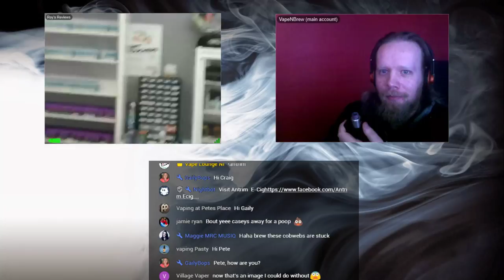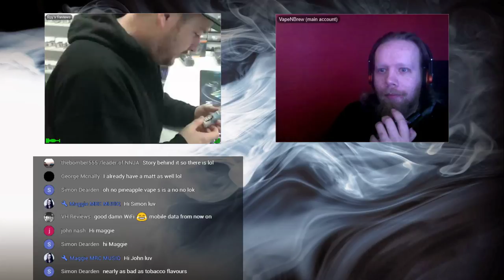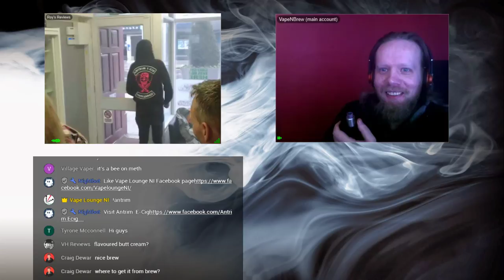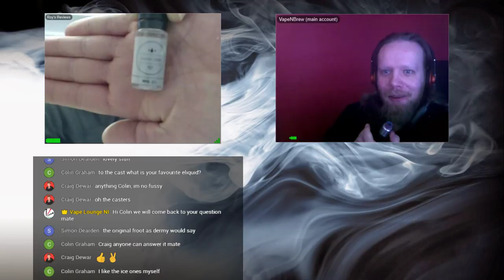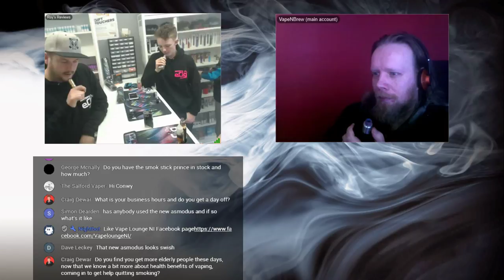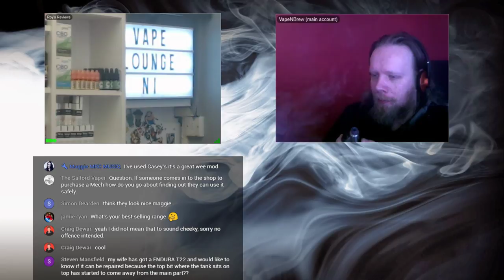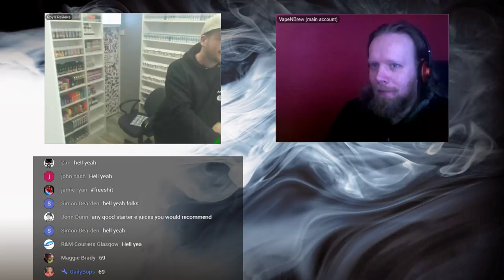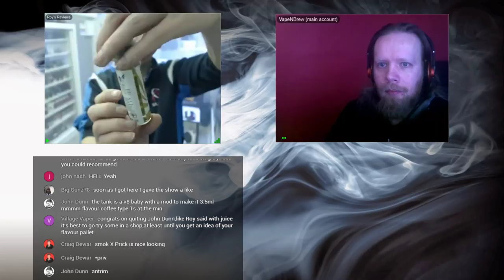Vape Lounge NI Live Stream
A Northern Ireland based Vaping channel for light heart vaping discussions and chat. Advocacy for vaping  and vaping related products. A chance to meet reviewers, get advice of vaping and juices.

This channel is 18+ and all view of the casters and guests are their own and not necessarily the views of this channel.